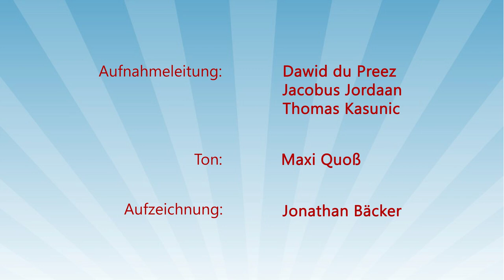J.O.S.U.A. BW Camp Meeting 2023 – 13. „nicht mehr dürsten”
Sprecher: Reinhard Gelbrich